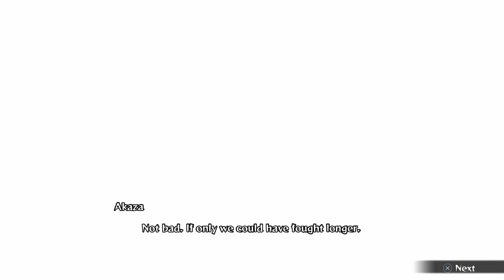New Characters updated - Upper Rank 3 Akaza vs Lower Rank 5 Rui (Hardest AI) - Demon Slayer